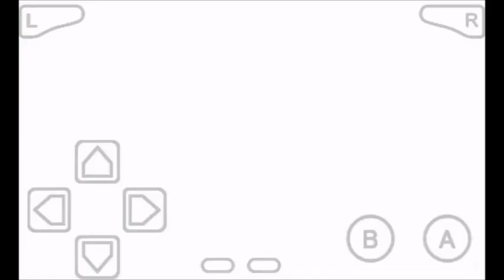Megaman battle network part 3-Traveling the cyber world